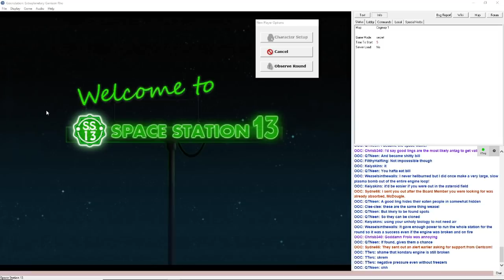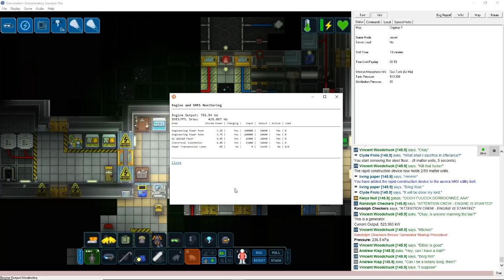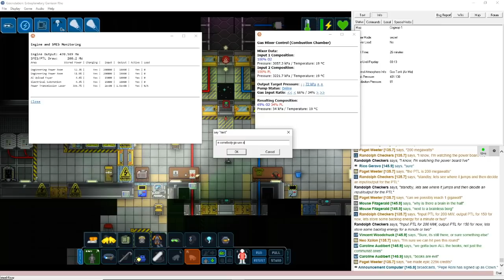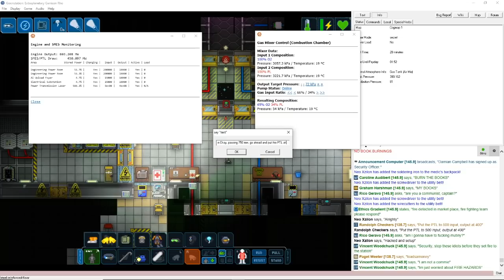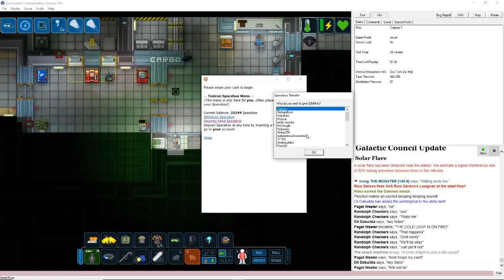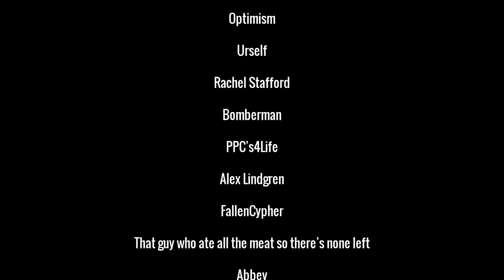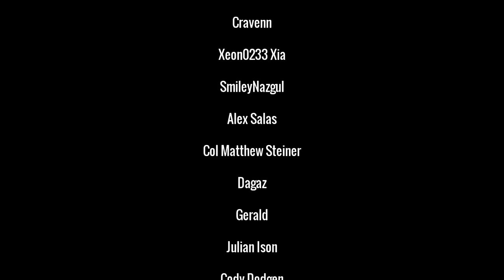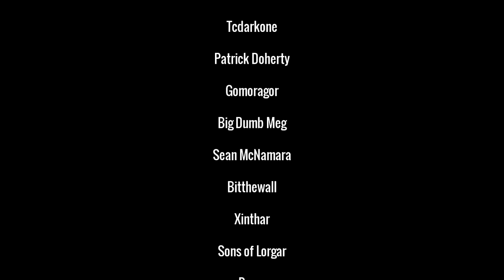Space Station 13 - 25 ExaWatts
Space Station 13 is a game that you're not going to understand unless you play. It's not a game you can learn by watching or reading, and it is a game you certainly won't master in your first day, week or month. Space station 13 is one of the most insane experiences of my life, a game that has occupied my time for over a decade now. Space station 13 is the roguelike of roguelikes for me, the most wonderful piece of human created madness, and certainly on equal footing with dwarf fortress in terms of sheer complexity. Please join in as I embark again, for just another day on space station 13.